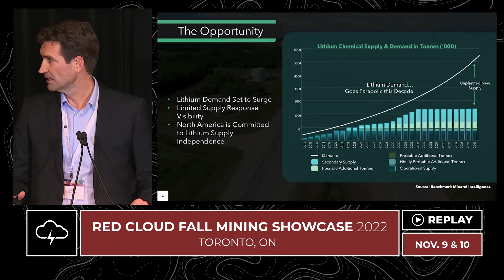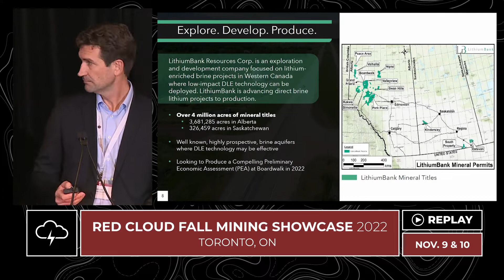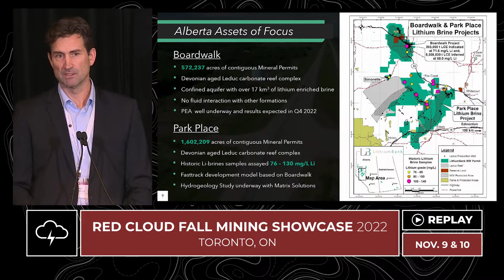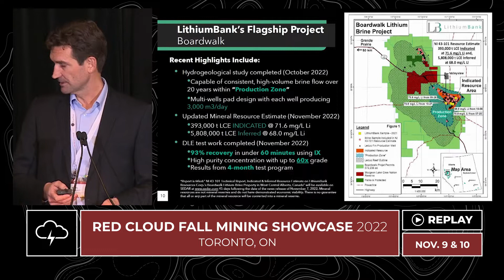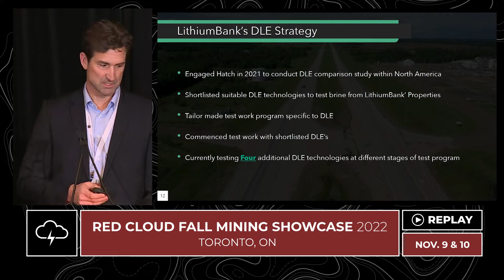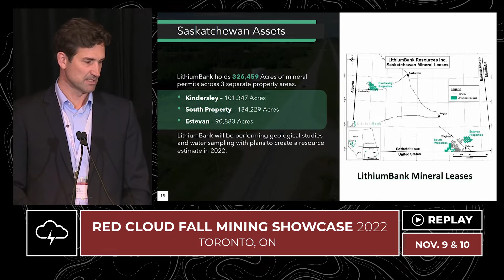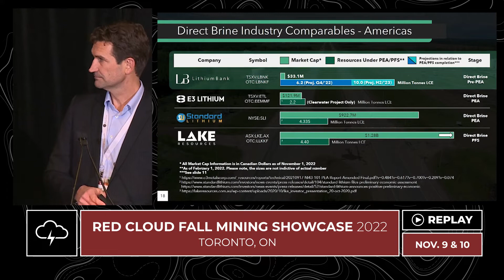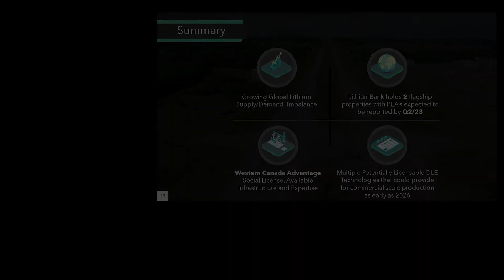LithiumBank Resources | Red Cloud's Fall Mining Showcase 2022